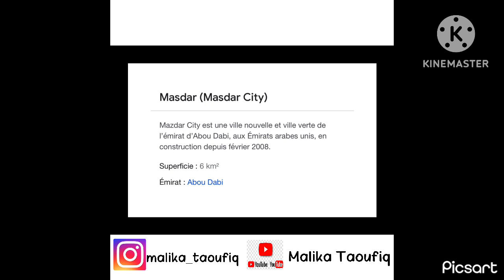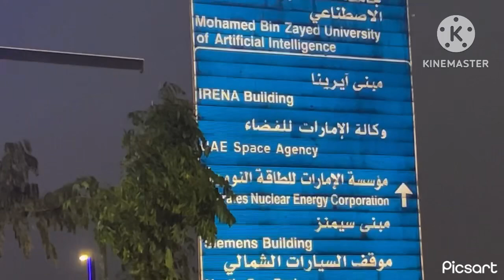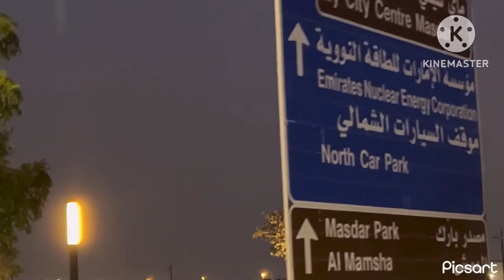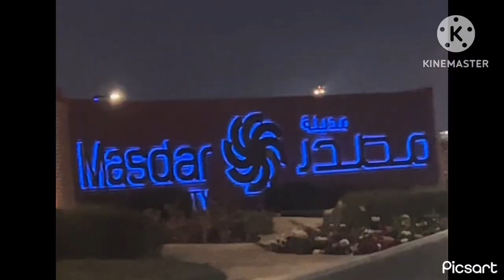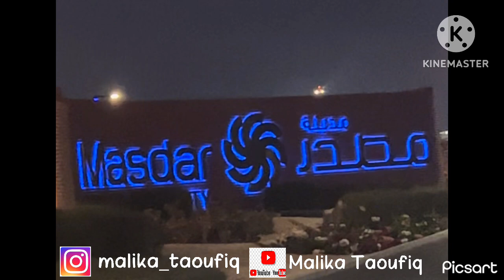16 mars 2023 مدينة مصدر أبوظبي Masdar City AbuDhabi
مدينة_ مصدر_ أبوظبي